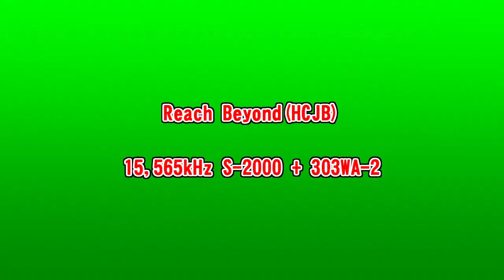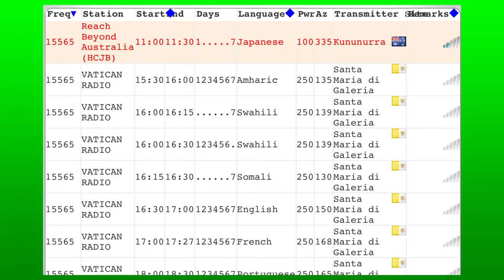[15565kHz] Reach Beyond(HCJB) [55周年]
土・日 7時半-8時半：15410kHz
土・日 20時-20時半：15565kHz

2019年5月4日(土) 20時-20時半
サタデートーク：ここが知りたい：アンデスの声 History

TECSUN S-2000 + ApexRadio 303WA-2

送信所：オーストラリアのKununurra(クヌヌラ,カナナラ)

TECSUN S-2000